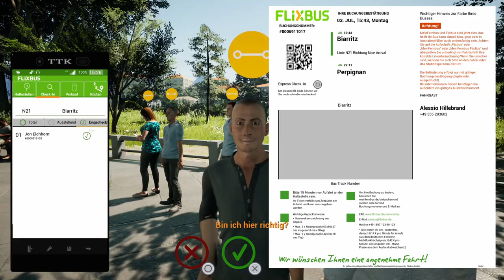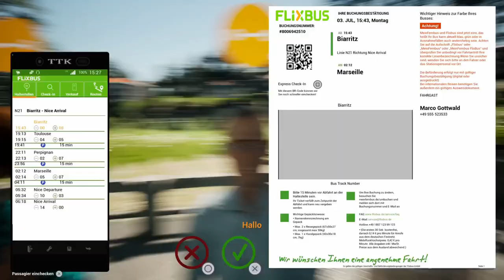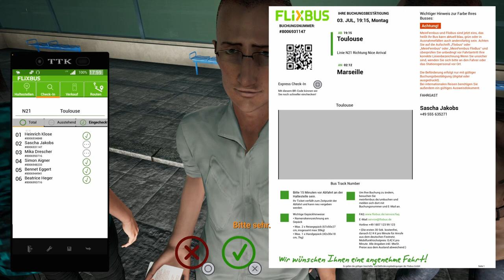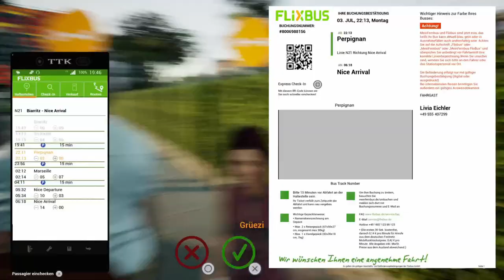Fernbus Simulator #24 Von Biarritz nach Nizza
Eigentlich alles was Action macht. Aktuell sind das Assassin's Creed um 12 Uhr , die Fifa 23 Karriere von Mo-Do um 14 Uhr , F1 23 von Fr-So um 14 Uhr , Hogwarts Legacy täglich um 16 Uhr & der Fernbus Simulator alle zei Tage 18 Uhr , sowie wenn es zeitlich passt Rainbow Six Siege um 20 Uhr.